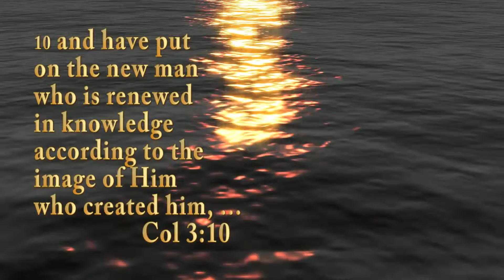Learning To Embrace Christ.